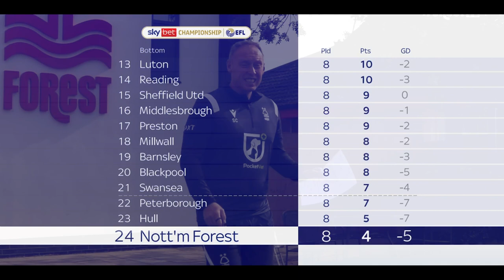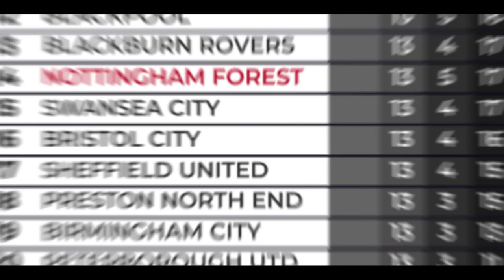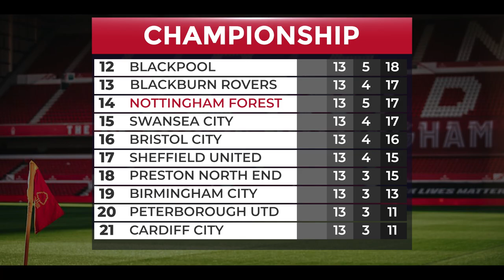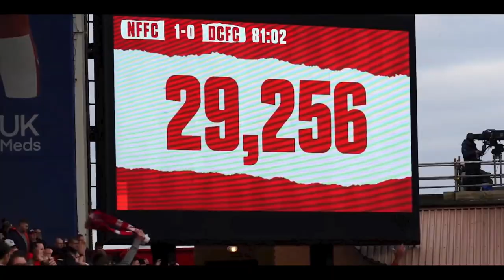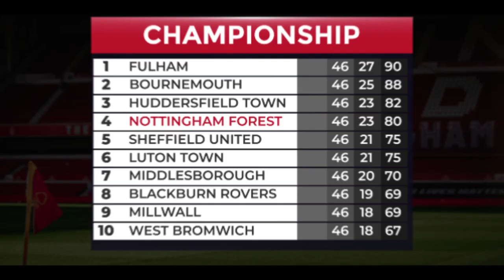The AMAZING transformation of Nottingham Forest under Steve Cooper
From near relegation battle to a promotion push and a trip to Wembley

Nottingham Forest were winless and bottom of the Championship after 8 games, their worst start to a season since 1913.  Steve Cooper transformed Forest's fortunes, taking more points than any other side since his appointment in September 2021.

They now prepare for a game at Wembley!

With thanks with supporting material:

Nottingham Forest Football Club
Radio Nottingham
Sky Sports
BBC Sport